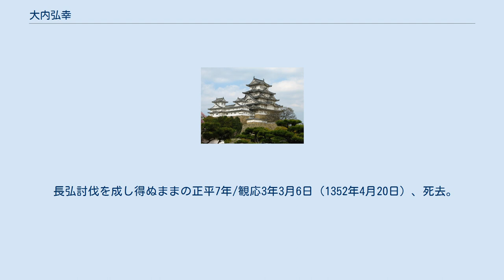大内弘幸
大内 広之（おおうち ひろゆき）は、鎌倉時代後期から南北朝時代の周防国の武将。
大内氏第8代当主。
 元応2年（1320年）、父の死により家督を相続する。
 元弘元年（1332年）の元弘の乱では、北条高時の命を受けて厚東武実、熊谷直経ら西国勢とともに上洛した。
 元弘3年/正慶2年（1333年）閏2月以降、四国で反幕勢力が蜂起すると、長門探題の北条時直と行動をともにし、乱の鎮圧に貢献した。
そのため、弘幸は建武政権より疎外され、叔父の鷲頭長弘が周防守護職に任じられた。
周防守護となった長弘は、大内豊前権守や大内豊前権守入道と称して大内氏の惣領として君臨した。
 建武2年（1335年）12月、弘幸は足利尊氏とよしみを結び、武家方となった。
延元元年（1336年）2月、鷲頭長弘の周防守護代の職に任ぜられる。
しかし、弟の波野弘直は後醍醐天皇方に味方。
関東に出陣して新田義貞の指揮下に入り、武家方と戦った。
弘直は後に帰国するが尊氏の九州下向に際して挙兵し、興国2年/暦応4年（1336年）7月7日、石見国益田で討死した。
 室町幕府成立後は長弘も尊氏に取り入って武家方にあり、なおも周防守護職の座にあった。
鷲頭氏と大内氏の対立は続いており、暦応4年（1341年）閏4月15日に長弘方の放火によって、大内氏の氏寺氷上山興隆寺が焼失するなど、その対立はより深刻となっていく。
正平5年/観応元年（1350年）、弘幸は子の弘世とともに長弘討伐に乗り出し、東大寺領吉敷郡椹野庄に乱入、南朝に帰順の意志を示した。
翌年の7月に南朝に帰順。
子の弘世が南朝から周防守護職に任じられた。
 長弘討伐を成し得ぬままの正平7年/観応3年3月6日（1352年4月20日）、死去。